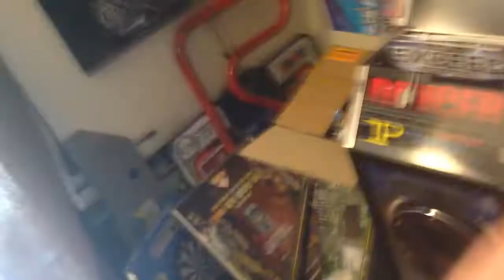Jboy 21s day - Hypnosis -synthwulf-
Today I try a bunch of 21s and find out how my nobar game is catching up.  IS IT STILL TOO SLOW?!